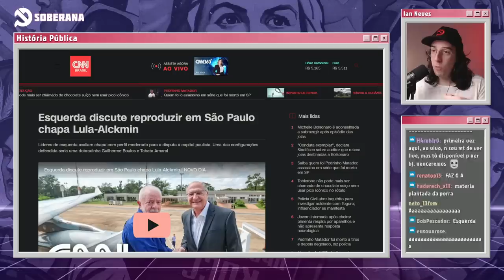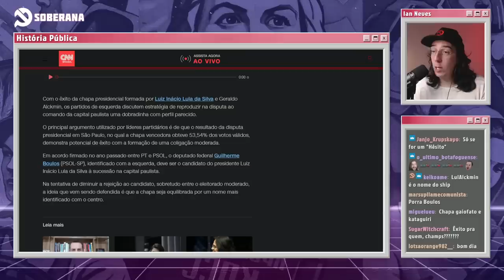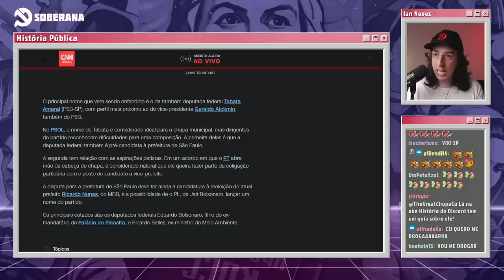BOULOS E TABATA PODEM FORMAR CHAPA PARA PREFEITURA DE SÃO PAULO | Cortes do História Pública